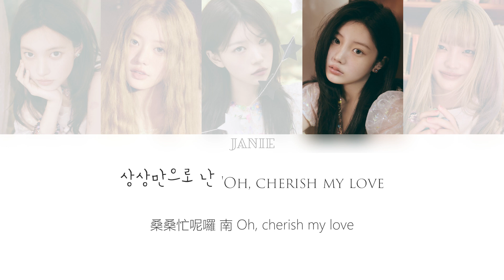[中文認聲空耳]ILLIT - Cherish (My Love)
-請勿搬運及更改任何影片、歌詞

✿ εїз ✿
WONHEE:
You know what?
Not even God can stop me
I'll like you

MINJU:
I'm a diamond
no木 搜jun汗 內 馬恩門
no了 噗 得 屁那
I can't, I can't stop myself

YUNAH:
Am I selfish?
嫩七 喔嫩 尼 忙 得心
七根 一 搜累米
火心 投 內gaen 搜jun黑

WONHEE:
Boy, I ch-ch-ch-ch-cherish my love (My love)
Ch-ch-ch-ch-cherish my love

MINJU:
Oh, my crush, that's all my wish
屁七 那嫩 一 搜累門 某 嗆基 hyo啾黑九 you gotta

MOKA:
Ch-ch-ch-ch-cherish my love (My love)
喔洽屁 弄 內 給 內 給 碰myeon

MINJU:
乃 買李 孫 喔色勾
哈呢寧都 凸 松 凸 拍 特囉基 芎阿黑 'cause I wanna

YUNAH:
no郎 阿一嫩 make me higher no 五gimyeon

WONHEE:
五色嘎 喔都嘎 一桑哈給 剖嘎
桑桑忙呢囉 南
Oh, cherish my love

MINJU:
If you, if you, if you love me or not 昆跟妹 no欸 忙
口名嫩 桑求忙 南 my way

IROHA:
尼 忙門 凸 碰切 內 卡勾嘎 求 碰切
求得 可嘎基 七gyeo 內 扛冏

MINJU:
Ch-ch-ch-ch-cherish my love

WONHEE:
乃 買李 孫 喔色勾

YUNAH:
Cherish 一 搜laen 弄 cherry on top

IROHA:
Cherish 內 又西米 翁內 you're mine

MOKA:
哀松呆松 no欸 byeon冏欸 盔尼 噗大喔拉

MINJU:
木九公 七心海累

MOKA:
Ch-ch-ch-ch-cherish my love

IROHA:
乃 買李 孫 喔色勾

WONHEE:
I'm a diamond
no了 hyang黑 屁那
內給 空內 啾勾